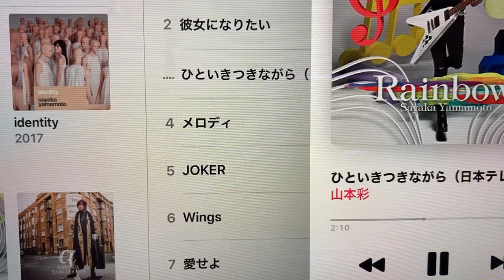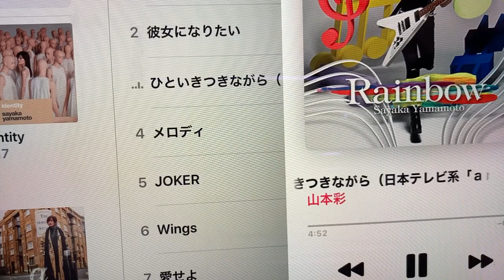山本彩 ひといきつきながら 歌ってみた。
歌ってみた。

オレの美声をプレゼント。わっはっはwww

どうぞー。